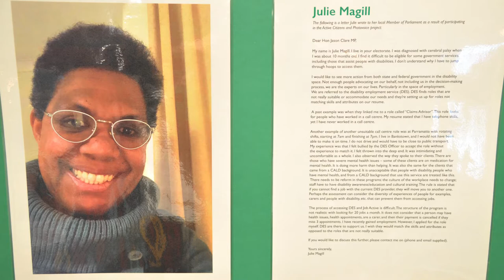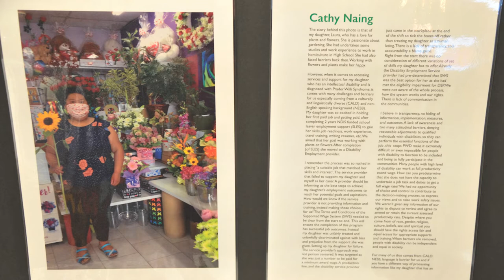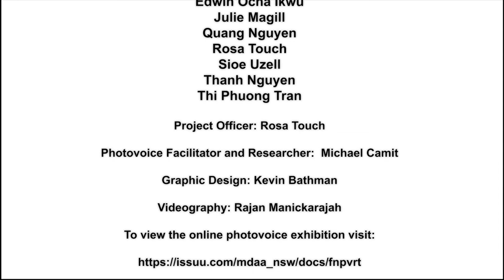The Hon. Penny Sharpe, MLC - MDAA's PhotoVoice Exhibition Launch